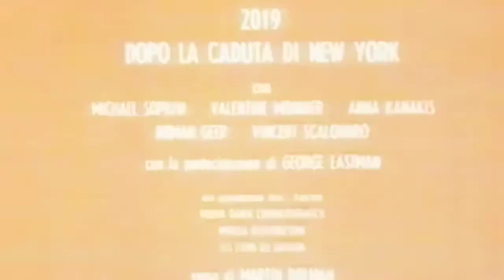2019 DOPO LA CADUTA DI NEW YORK (1983) - Trailer cinematografico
Trailer cinematografico del film Fantascientifico: "2019 dopo la caduta di New York" (1983) Regia di Sergio Martino - con Michael Sopkiw, Valentine Monnier, Anna Kanakis, Romano Puppo, George Eastman, Edmund Purdom